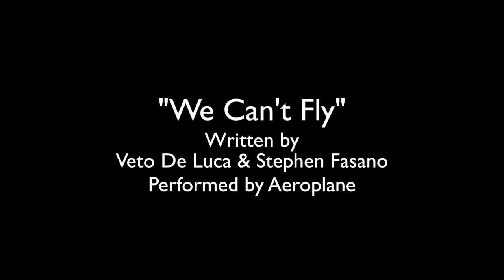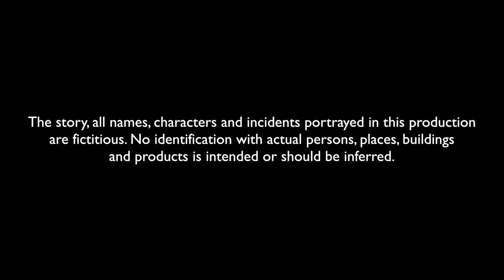"Insomniac" | Short Film (2016)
“INSOMNIAC” - Produced by William Clarke
Made by William Clarke Productions.
Charles Haven (Desh Mwape) is an insomniac living in the year 2020, a period of corrupt politics, where convicts of crimes are sent to a sleep sentence instead of the regular prison of yesteryear.
The prisoners must endure their cruellest nightmares, continuously, until their term ends.
Aurora Connor (Lottie Dacre) is sent to the The Prism, the biggest penitentiary in the UK, for being wrongly convicted of murder.
Charles has a rare capability that allows him to enter the dream system, due to his inability to sleep, and takes on the impossible task of redeeming his true love from the many insufferable delusions that encapsulate her mind.
Soundtrack:

“When I Fall In Love” Written by Victor Young & Edward Heyman / Performed by Nat King Cole

“Pure Imagination” Written by Leslie Bricusse & Anthony Newley / Performed by Gene Wilder

“We Can’t Fly” Written by Veto De Luca & Stephen Fasano / Performed by Aeroplane

“Flicker (Mat Zo Remix)” Written by Porter Robinson: ttps://

BTS video: COMING SOON

CAST:
Desh Mwape
Lottie Dacre
Hugo Beanland
Rhys Burden
Josh Morgan
Zak Wade
Tayla Howie
Jessica Carter
Emily-Jane Sheppard
Cori Bolger
Bertie Durham
Connor Sheerin
Bailey Cook
Nick Mazzotta
Sammy Sangha